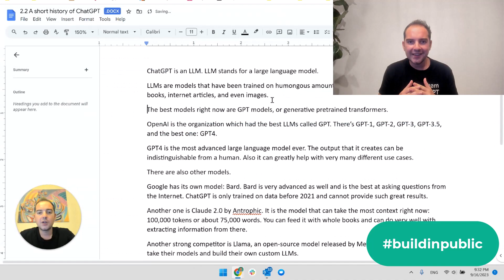Follow the Creation of the 'ChatGPT for Work' Course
Building the online course: 'ChatGPT for Work' in public.

Follow this journey live while I embark on the quest to create a course about ChatGPT, using ChatGPT.

Ready to collaborate in ChatGPT?